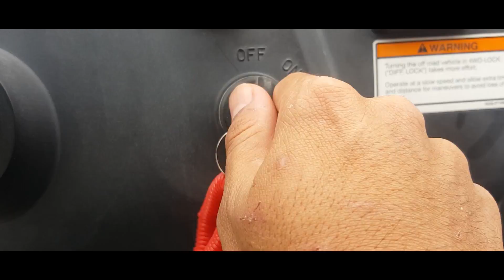Surf en la arena